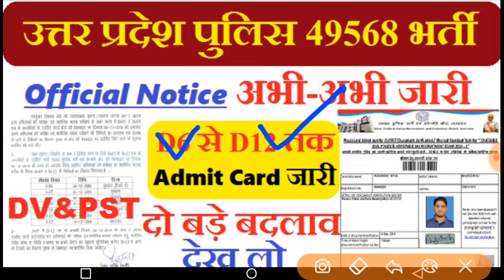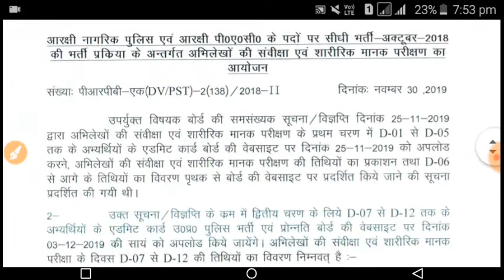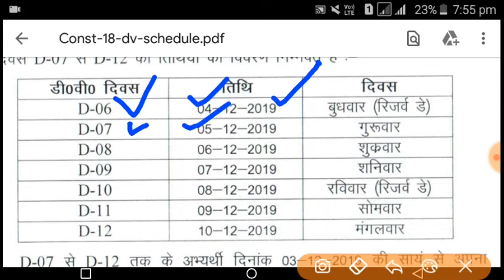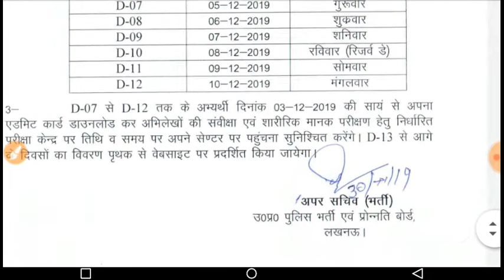Up police 49568 results, upp results 2019,up police letest news today,upp result 2019,upp,police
जय हिंद 🙏,

1. This video has no negative impact on the original works (It would actually be positive for them)
2. This video is also for teaching purposes.
3. It is not transformative in nature.
4. I only used bits and pieces of videos to get the point across where necessary.